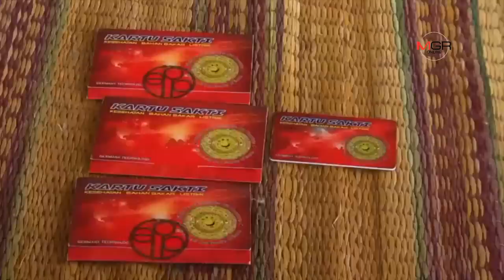สาธารณสุขขอนแก่นรุดตรวจ “บัตรพลังงาน” คนขายอ้างใช้หลักการไอน์สไตน์ บรรเทาปวดได้จริง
สาธารณสุขขอนแก่นรุดตรวจ “บัตรพลังงาน” คนขายอ้างใช้หลักการไอน์สไตน์ บรรเทาปวดได้จริง 12/036/2019